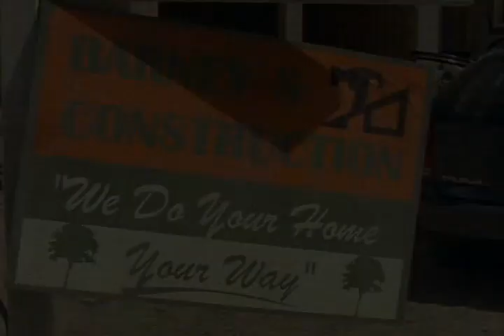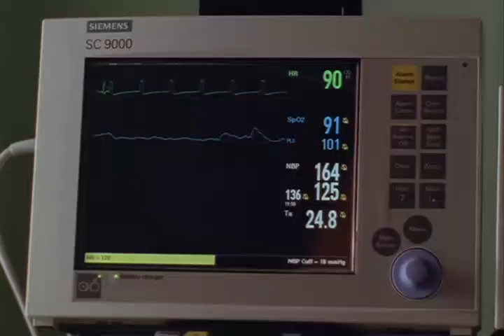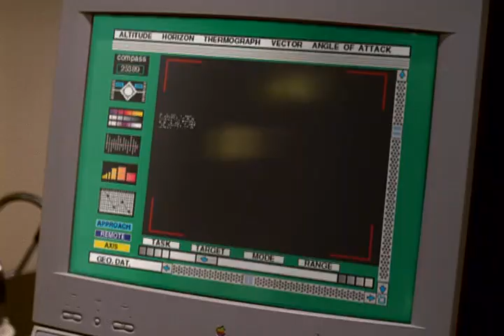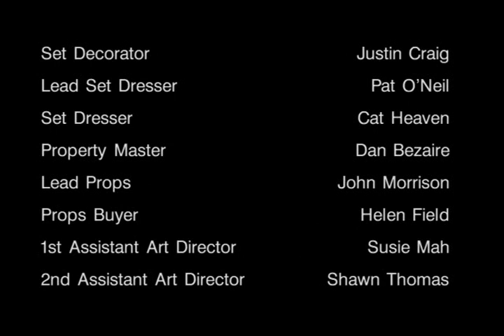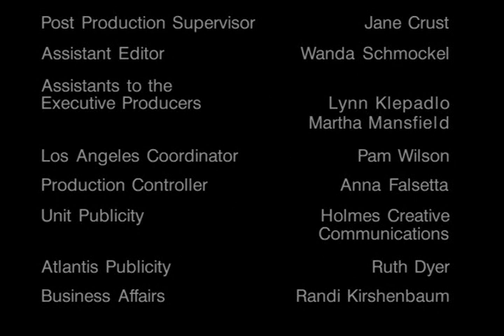Psi Factor: Chronicles of the Paranormal season 1 EP 1